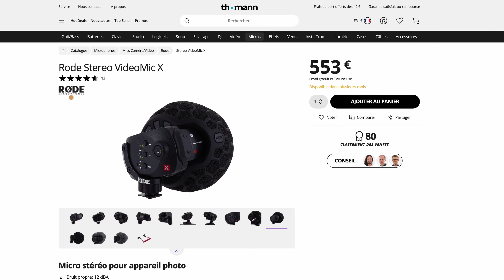Quel micro choisir en 2021 ?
Aujourd'hui nouvelle vidéo dans laquelle, on va parler micro! Et plus précisément quelle micro dois-tu choisir en fonction de ton utilisation.

🛠 Mon adresse mail pro:
❌ Pas de publicités, ni de spams! SVP

👉🏻Rode Vidéo Mic:

👉🏻Rode Vidéo NTG:

👉🏻Hollyland lark 150:

👉🏻Yeti Nano:

Merci🔥